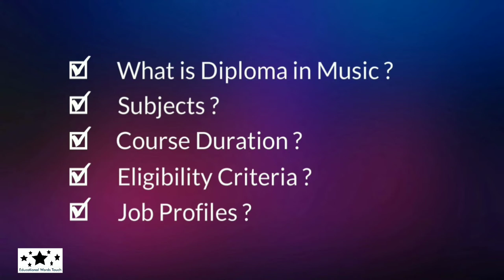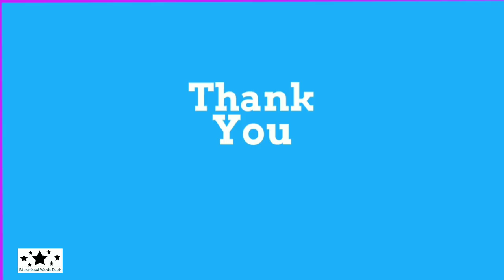Diploma in Music | 12th ke baad kaise kare aur course kya hai ? | Eligibility, Jobs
In this video I will discuss about 12th ke baad kya kare (Diploma in Music in Hindi).